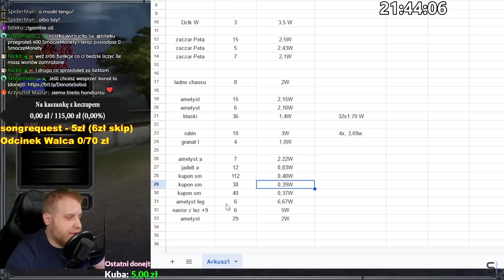Sabal o aktualnej ilości yangów na Handlarzu oraz ukończenie Wieży Sung-Mahi - Metin2